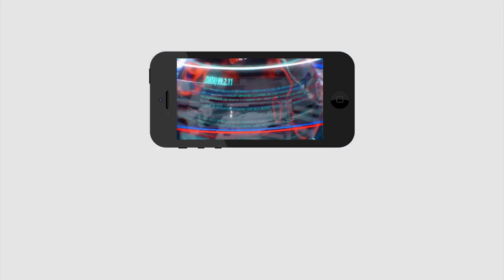Ganta Demand For Minister Post ? | గంటా మంత్రి పదవి కావాలంటున్నారా..? | CM Jagan | PDTV News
గంటా మంత్రి పదవి కావాలంటున్నారా..? | CM Jagan | Ganta Demand For Minister Post ? | PDTV News